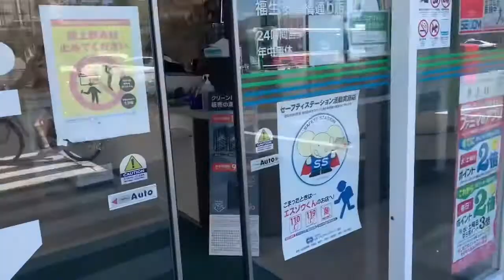I left America | vlog | Japan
I left America!

Since I’m stuck in Tokyo for 2 weeks I decided I’d get out and explore a little bit & talk to you guys about how I’ve been feeling. Missing Japan and realizing what I had after I left. Luckily, I get to come back and I have another chance to really appreciate living here before I actually do leave for good ♥️ I’m going to try my best to make as many videos/memories as I can before I leave